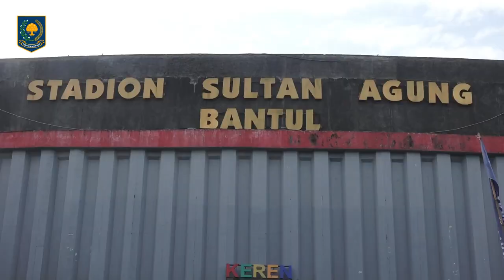Mendagri Tito Karnavian memimpin HUT ke 101 Pemadam Kebakaran dan Penyelamatan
Teman Praja, Menteri Dalam Negeri Tito Karnavian mengenakan seragam khas Pemadam Kebakaran dan Penyelamatan saat hadir di puncak acara HUT Damkar dan Penyelamatan ke 101 di Stadion Sultan Agung, Bantul, D.I. Yogyakarta

Kalau menurut kalian, pengalaman apa yang paling berkesan dengan petugas pemadam kebakaran dan keselamatan?